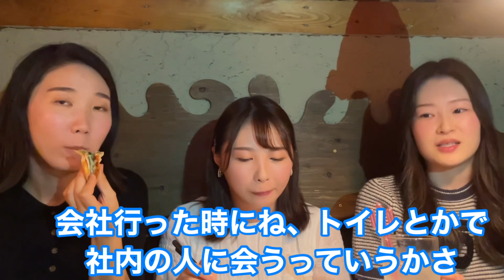【緊急招集】デリカシーない男にやられた！！昼飲み女子会開催すっぞ～！！(カーヴ隠れや北千住店)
編集・はるはる
英語字幕・ブレちゃん

はるはるから一言

いつも優しく面白く話を聞いてくれる2人に感謝✨🌼そして見守ってくれる視聴者の皆様にも感謝🥲✨これからもよろしくお願いします😭💕

カーヴ隠れや北千住店さん、お店での撮影ご協力ありがとうございました！！🍝✨

【アラサーほろよい隊公式】

案件やコラボ依頼はSNSのDMか、
こちらのアドレスまでお願い致します！